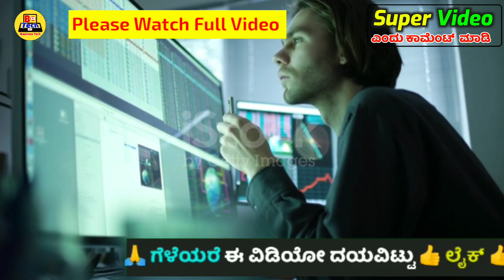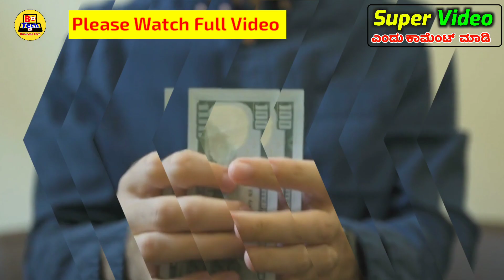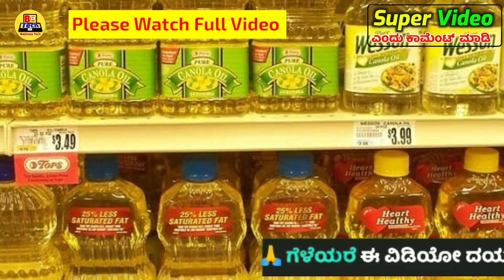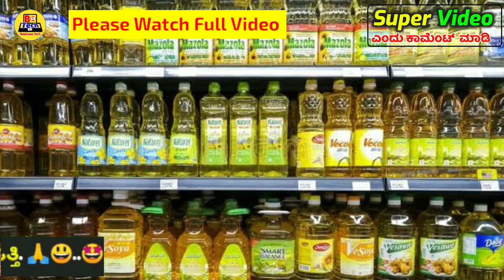New Business Idea in kannada 2023 | Small Business ideas in kannada, business ideas, Kurtis, lehenga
1 ಗಂಟೆಗೆ = ₹ 750 /-ಹಣ, 1 ತಿಂಗಳಿಗೆ ₹ 95,000 /- ಲಾಭ, New Business ideas in kannada 2022, Women ladies

2022 ತಿಂಗಳಿಗೆ  2 ಲಕ್ಷ ರೂಪಾಯಿ ಸಿಗುತ್ತದೆ | Home based Business ideas in kannada | Business ideas Saree

1. business book in kannada
2. business ideas in karnataka
3. saree business in kannada
4. business ideas in karnataka kannada
5. small scale industry information in kannada
6. own business list
7. small business without investment
8. village business ideas in karnataka
9. small business tips and tricks
10 business tips of the day
11. business tips for success
12. business tips for beginners
13. business tips 2022
14. best business tips
15. business tips
16. business ke tips
17. business for sale in karnataka
18. manufacturing business for sale in karnataka
19. low investment franchise in karnataka
20. business ideas in karnataka
21. business opportunity in bangalore
22. government franchise opportunities in karnataka
23. manufacturing business for sale in mangalore
24. business for sale in bangalore
25. business idea kannada
26. small business ideas in kannada
27. business kannada
28. small business tips
29. business tipsbuy back business, low investment business, business ideas in kannada, kannada, karnataka, work from home business, business ideas in kannada 2022, latest new business ideas in kannada, kurtis, wholesale business, wholesale, ladies busines ideas, saree business idea, surat, chickpet, market, new business ideas kannada, how to start a new business, low investment high profit